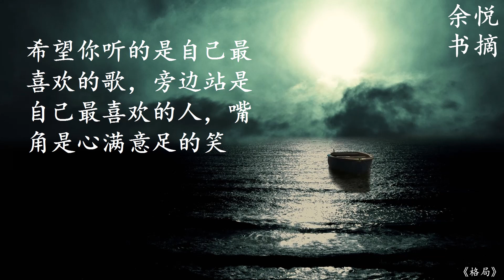9分钟学会和拥有《格局》余悦书摘-格局是一种气魄 胸襟 智慧 为人处世法宝 获得成功的奥秘 决定你的未来 颠覆传统思维 打破格局框架 走向成功之路 |放松疗愈最好听的音乐 学习工作居家看书 睡眠轻音乐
余悦书摘 经典语录 精华集锦 智慧浓缩 一生珍藏 之《格局》

Book Credit:
格局
作者：月夜生凉

‘曾国藩曾云：“谋大事者，首重格局。”古人早就告诉了我们，格局大的人会拥有“知势以悟道，谋事以做局；借势而成事，运势天地惊”的厉害人生。但是，人们却很少提到，那些格局小的人会经历怎样一番惨淡经营却又颗粒无收的光景。’

'你还很年轻，将来会遇到很多人，经历很多事，得到很多，也失去很多，但是无论如何，有两样东西，你绝对不能丢弃，一个叫良心，一个叫理想。'

'比较没有任何意义，进步和成长才是真理。'

'“真正的自由应该是有能力拒绝自己不想做的事情”''

'第一个，也是最重要的一个，那就是独立——没有任何前提条件的独立。第二个就是懂得及时止损。第三个是在任何时候都要学会控制自己的情绪。'

谢谢!

Best Regards,
Daisy